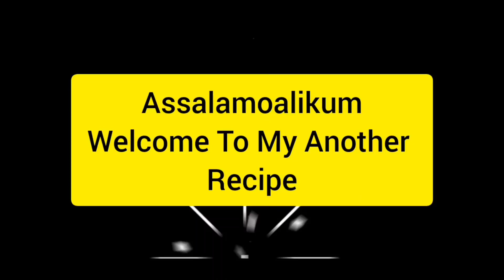fry fish recipe by familyfun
fry fish recipe